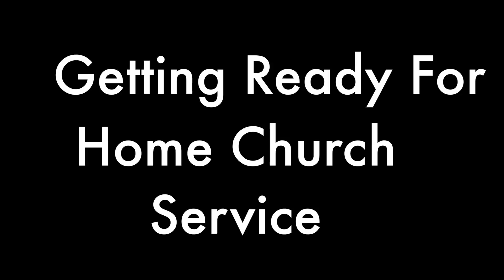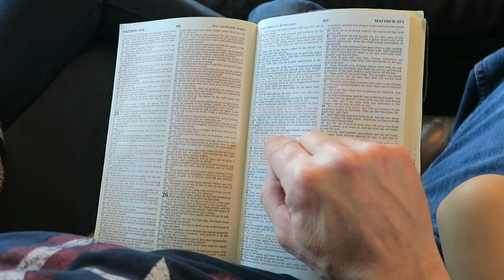WE ARE NOT ASHAMED! HOW HAMWILTREF DOES CHURCH || LARGE BLENDED FAMILY VLOGS || HAMWILTREF VLOG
We are not ashamed! Our large blended family doesn't have a home church, we have church at home! A family that prays together, stays together.

Intro: Hi, guys! We are a large blended interracial family.  Here you will have a peek into married life, and raising eight kids. We are a large, mixed, multicultural, blended family of ten, loving each other, and doing the family thing...Greetings to you, from our "perfect ten" blended family. :) See how we manage our large family of ten.  Thanks for stopping by as we share snippets of our life.

LARGE BLENDED FAMILY VLOGS

Interracial couple/ Family Life Vlogs. :)

HAMWILTREF VLOG
Hamwiltref

Editing: iMovie